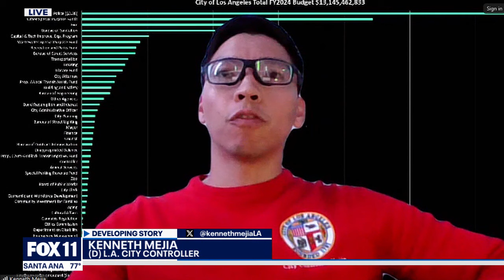City controller sounds alarm on LA budget deficit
City Controller Kenneth Mejia is sending a warning about LA City's financial health... saying it's not looking good and the people of LA will suffer. He discussed the issue on FOX 11.